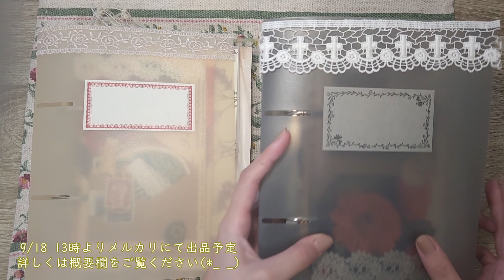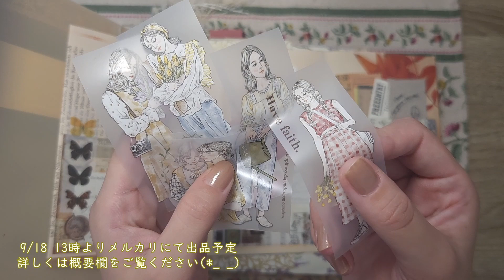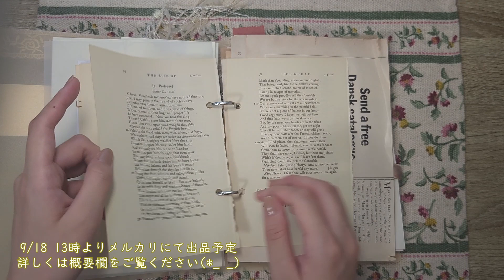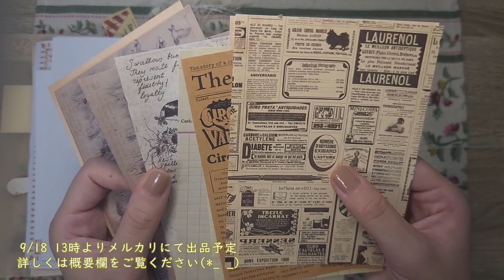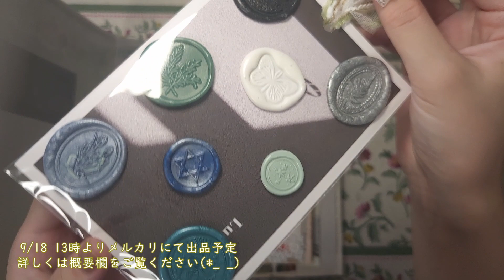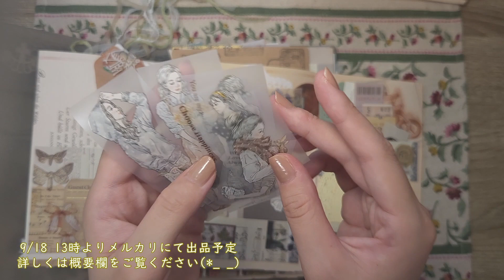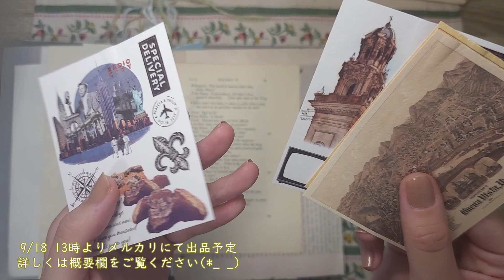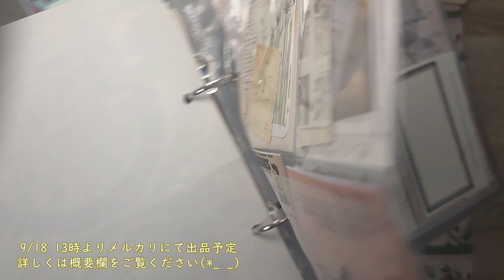販売用おすそ分けファイル中身紹介｜ジャンクジャーナル｜ASMR｜紙モノ｜collage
今回はメルカリ販売用に作成したおすそ分けジャンクジャーナルをご紹介します☺️

9/18の13時頃、メルカリにて販売予定です💕

こちらのチャンネルでは主にコラージュの作業動画や紙もの購入品紹介動画を投稿しています。
紙のガサガサ音をぜひお楽しみください😊

素材はほとんどアリエクスプレスで購入しています！
その他蚤の市のヴィンテージだったりセリアなどの100均だったり...
ときめいた紙やシールなどを集めています😊